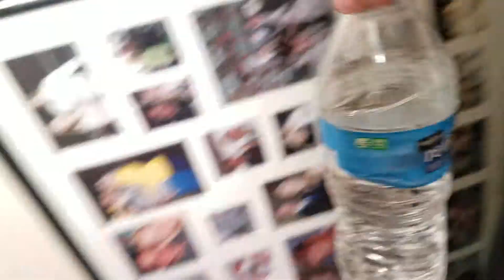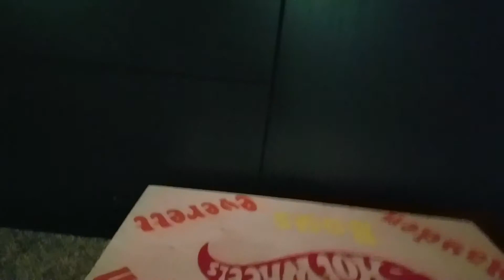Bottle flipping trick shots 1